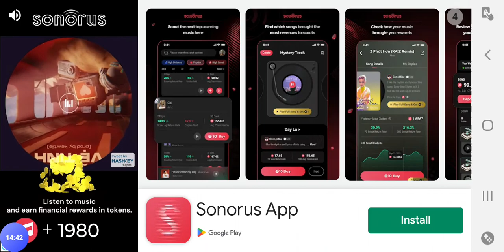Airport Control 2 Level 59